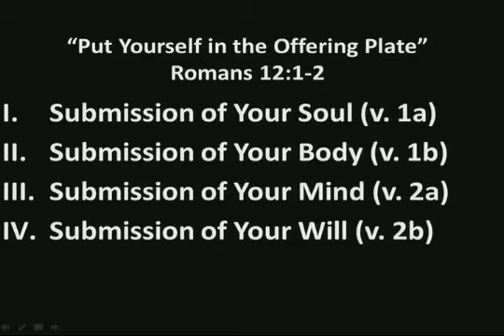Sermon: Put Yourself in the Offering Plate {Rom 12:1-2}